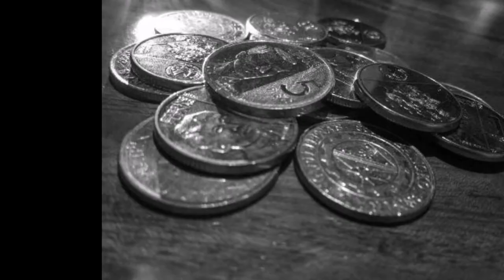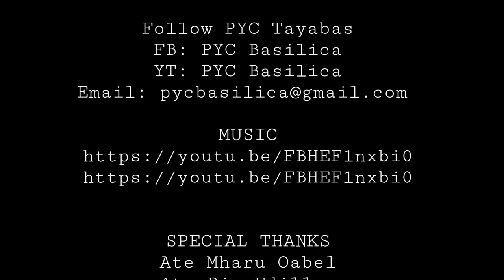PYC Basilica Presents KabataART 2020 MOBILE PHOTOGRAPHY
All entries are RAW Pictures took by the 17 Youth Participants.

To follow PYC Basilica you can visit the following platforms.

Lists of  Winners
Best PHOTOS
Black and White - Reiven Egamino
Flower - John Mark Canlas
Glass - Precious Buyao
Happiness - Reiven Egamino
Street  Scene - Jayson Cacao
Popular - Rhoanne Laqueo

4th Placer - Precious Buyao
3rd Placer - Mark Joseph Oabel
2nd Placer - Sandra Javal
1st Placer - Jayson Cacao

Grand Winner - Reiven Egamino